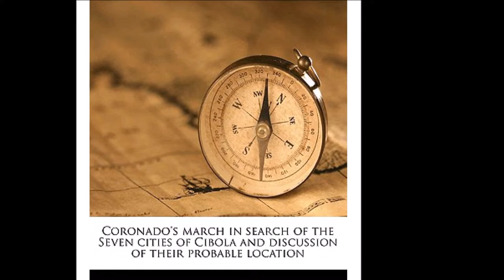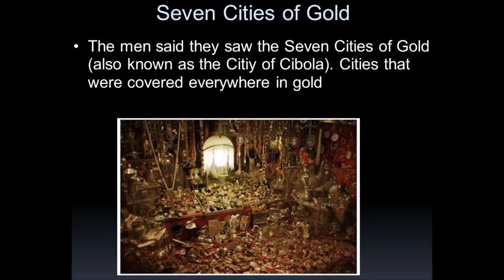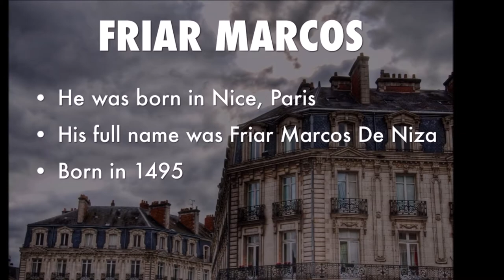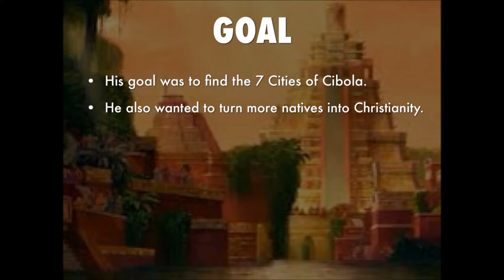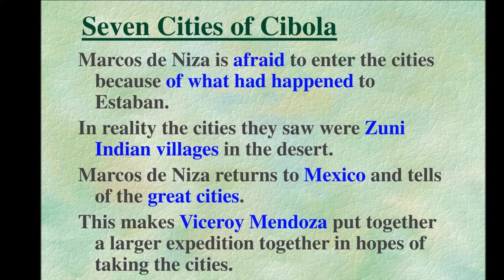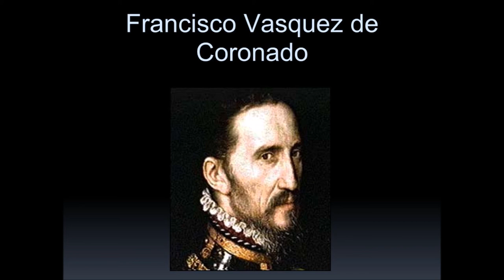Coronado’s Seven Cities of Gold | Southwestern USA's fabled Cities of Cibola in New Mexico Territory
HISTORY OF NORTH AMERICA — Francisco Vazquez de Coronado was a Spanish conquistador who led an expedition from Mexico through the southwestern USA in search of the fabled Cities of Cibola from 1540-42. He had hoped to reach the mythical Seven Cities of Gold located throughout the pueblos of the New Mexico Territory. His ambitious journey marked the first European sightings of the Grand Canyon and the Colorado River. EPISODE 56.

SUPPORT this channel by enjoying a wide-range of useful & FUN Gadgets OR by purchasing any product on Amazon using this FREE entry (Amazon gives us credit at no extra charge to you). It costs you nothing to shop using this FREE store entry link and by doing so encourages, supports & helps us to create more quality content for this series. Thanks!